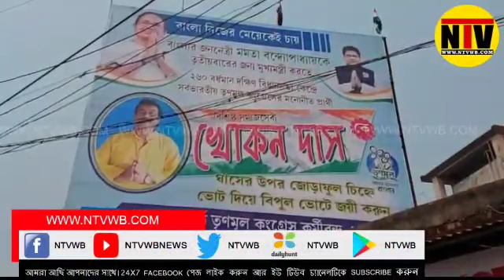তুলির টানে নিজের নামে বর্ধমান বিধানসভার প্রার্থী খোকন দাস